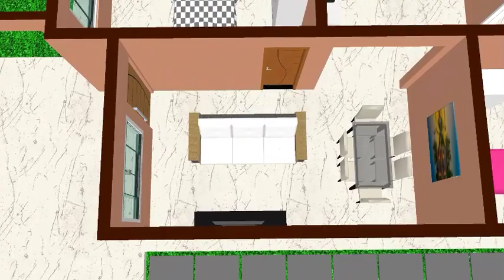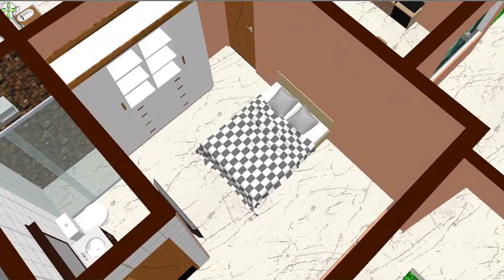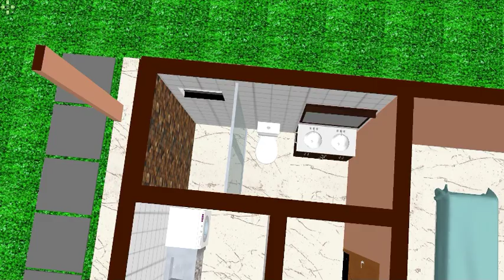Projeto 3d para Casa com 3 quartos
Casa com 3 quartos com fachada moderna
vídeo de uma casa aconchegante com 3 quarto com uma em meio a  natureza, linda e bem planejada para uma família feliz!!!
Planta de casas com cozinha americana
Casas com 3 quartos e piscinas
Casas pequenas e modernas

VIDEO MAIS RECENTES

Trago vídeos de casas em 3D no canal para te inspirar na hora de construir
São ideias para casas de dois e três dormitórios e sobrados com fachadas modernas com piscina, etc. - vale a pena conferir, fico feliz em receber você
aqui - obrigado!!!